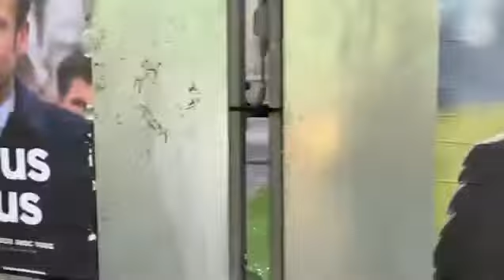Les présidents ! avec le Dr Ali Afdjei et François Michalon, 2022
Avez-vous remarqué que l'humour adoucit les humeurs ?
Merci au Docteur Ali Afdjei et François Michalon d'avoir offert spontanément tous ces billets pour LA CARAVELLE DU COEUR - Sandrine